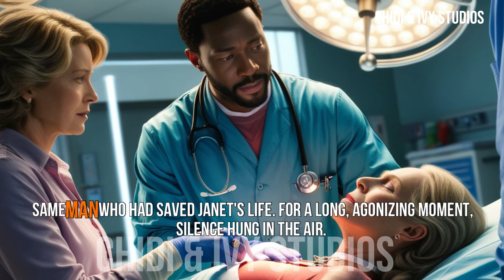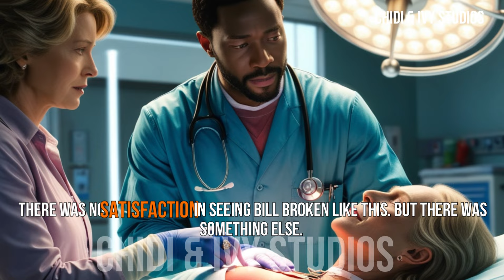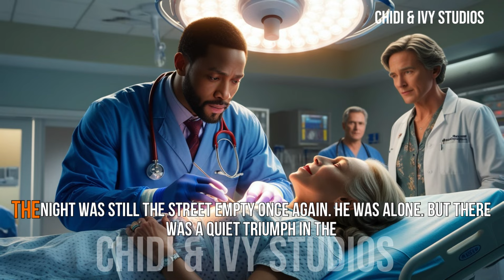A Racist Man Humiliates a Doctor in His Own Driveway...Then Learns the Shocking Truth About ….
*"A Racist Man Humiliates a Doctor in His Own Driveway...
Then Learns the Shocking Truth About Who Saved His Wife!"*

In this jaw-dropping true story, a man's prejudice blinds him to the truth-until an unexpected revelation changes everything.
Watch as a Black medical doctor is humiliated by a man in his own driveway, only for the man to later discover that the very doctor he insulted had saved his wife's life.
This story is a powerful reminder of the dangers of racism and how kindness and humanity transcend hatred.

💬 **What would you have done if you were in this situation?

Racist man humiliates doctor, Unbelievable true story, Shocking driveway confrontation, Doctor saves racist man's wife, Emotional plot twist, Medical miracle story, Powerful lesson about racism, Doctor humiliated in driveway, Redemption after racism, True story with shocking twist, You won't believe what happens, Viral story about racism and redemption